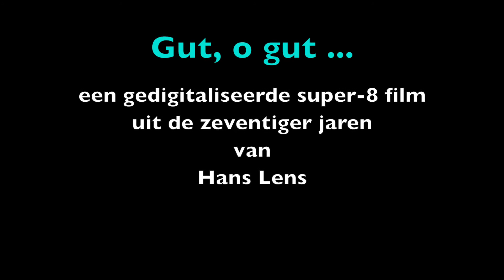Gut, o gut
Grutto